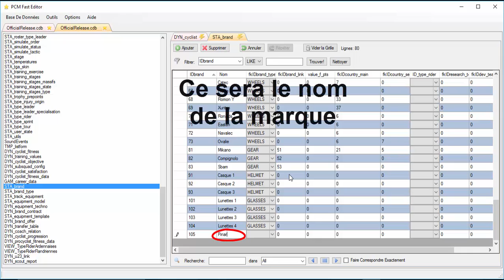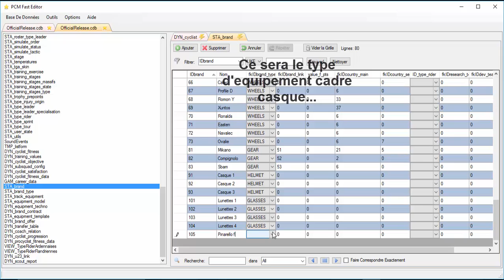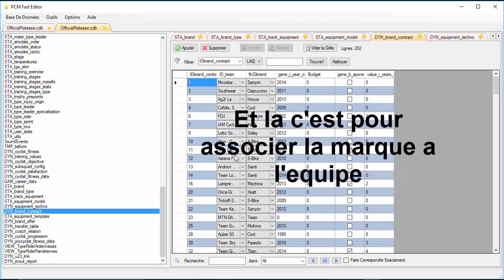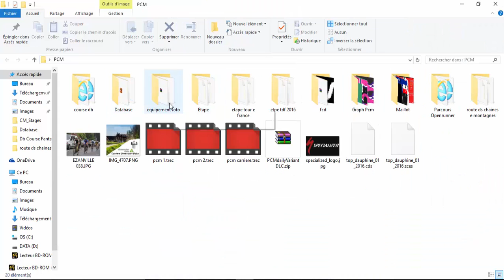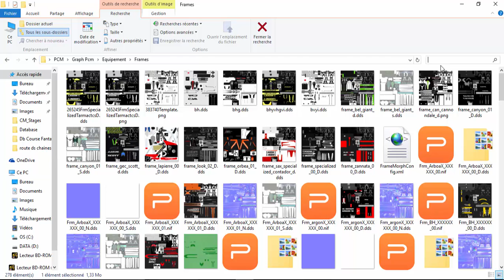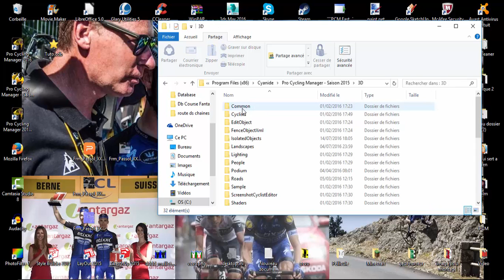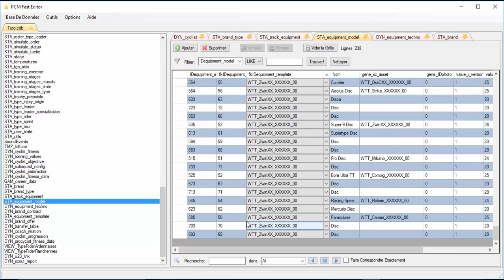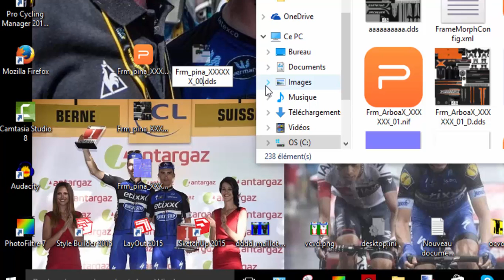Tuto" Comment mettre des équipements dans une database" Pcm 2016 avec Fast Editor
Nous voila pour mon 2eme tutoriel ca faisait longtemps désolé je n'ai pas de micro